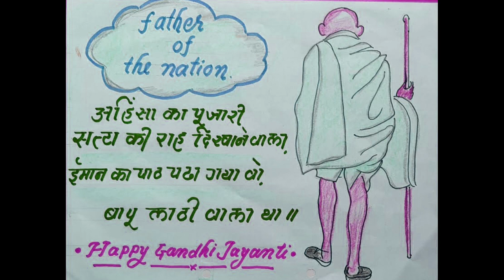Gandhi Day Poster 2021 / Gandhi Jayanthi Poster Making Ideas Malayalam 2021 / Gandhi Day Poster